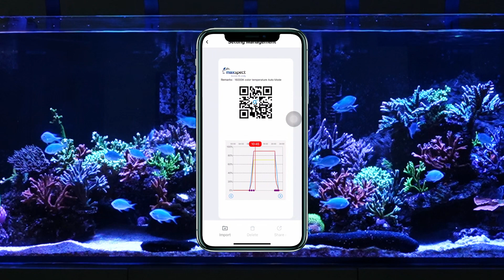Maxspect Syna-G Cloud App: How to import QR codes in Profile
Learn to import the QR codes in the Profile section in the latest version of the Syna-G Cloud App.